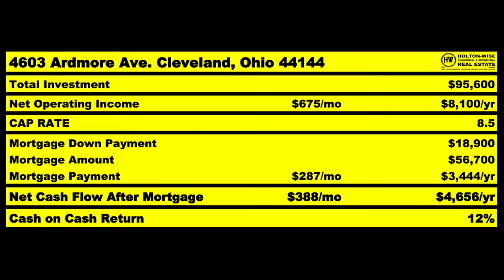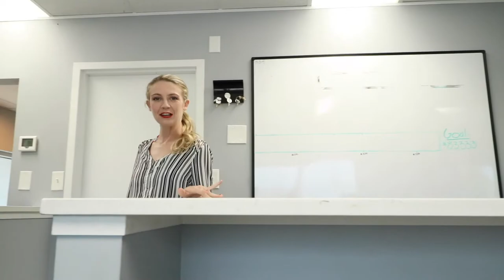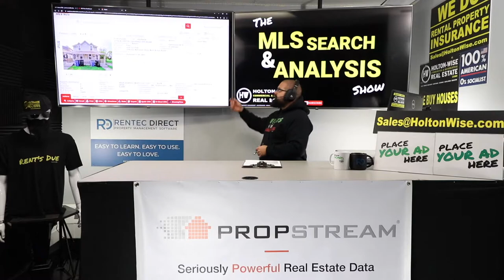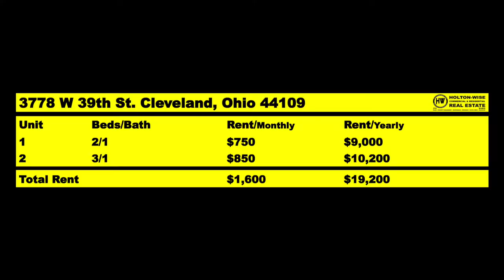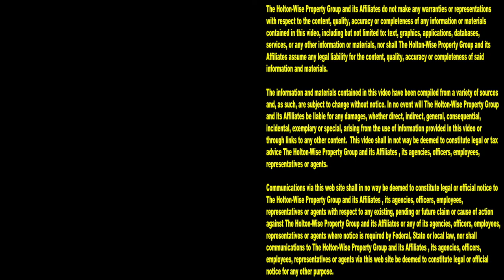Clark-Fulton is a Gentrification Hub thanks to MetroHealth | MLS Search & Analysis 1,129 - 3778 W 39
If you want to invest in up and coming neighborhoods in the Cleveland housing market you'll want to take a look at the Clark-Fulton neighborhood. The Clark-Fulton area of Cleveland is seeing a ton of gentrification thanks to large investments from MetroHealth and the Regional Transit Authority. In the 1,129th episode of The MLS Search & Analysis Show, Cleveland landlord James Wise is going over the numbers on an investment property in the Clark-Fulton area. During the show, James Wise explains why he thinks Clark-Fulton is going to be one of the most profitable up and coming neighborhoods in the Cleveland real estate market for investors who get in early. James Wise thinks investors buying rental property in Cleveland's Clark-Fulton area are going to profit from cash flow now, and appreciation created by gentrification in the coming years.

New rapid transit initiative, Clark-Fulton plan, ripens West 25th Street corridor for investment

MetroHealth makes investing in their neighborhood a top priority

Clark-Fulton neighborhood launches plan to avert gentrification in wake of $1B MetroHealth transformation

📺 HELPFUL RESOURCES
Holton-Wise FAQ